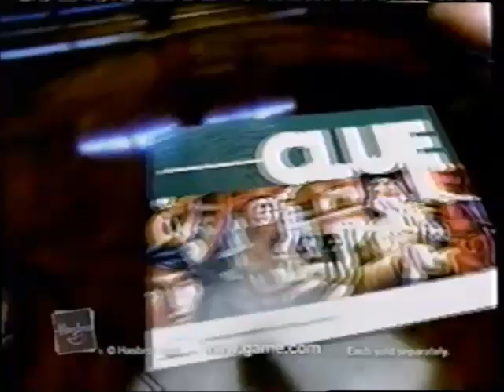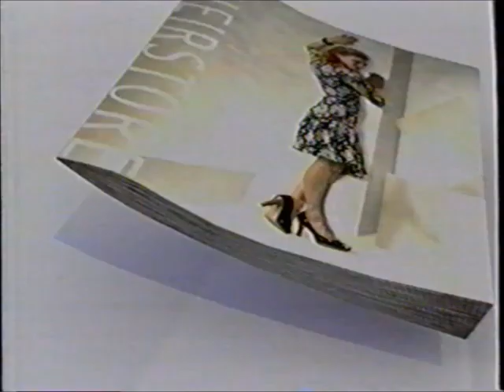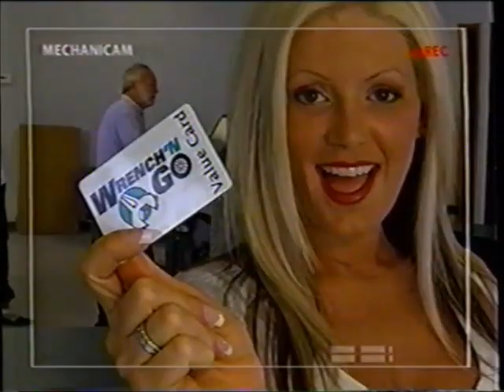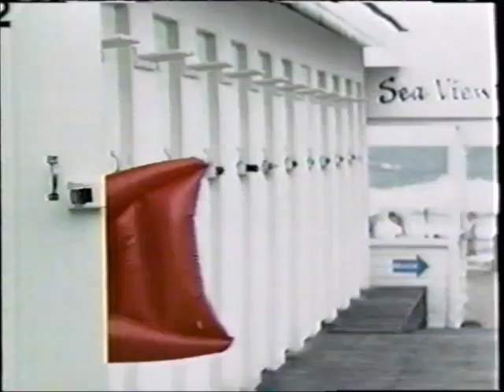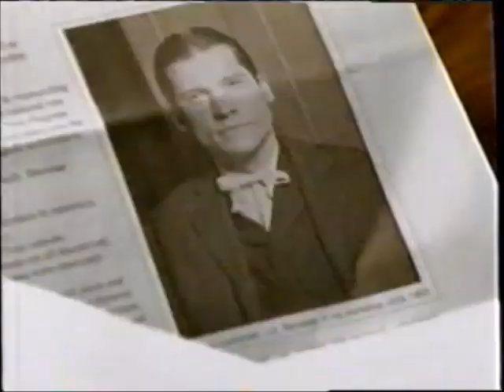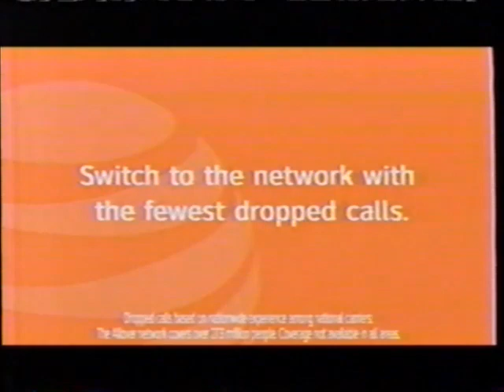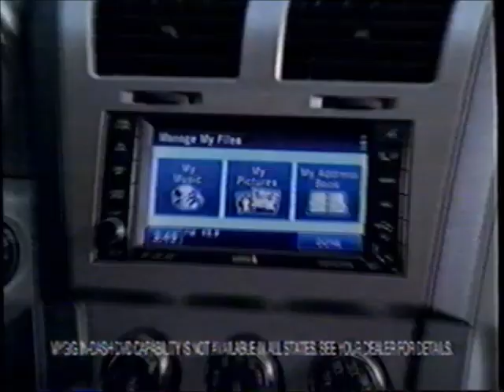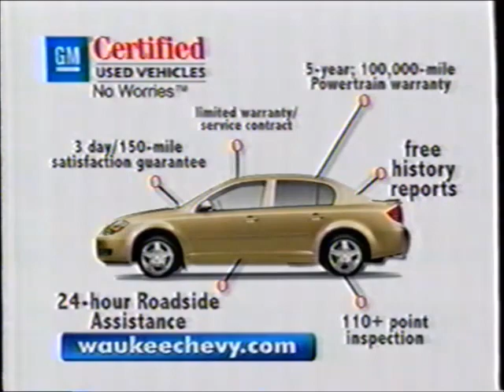KDSM-TV Fox commercials (May 23, 2007) - Part 2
Aired during the rest of American Idol and some of KDSM's 9pm news.

LIST:
1. American Idol bumper
2. Commercial: AT&T
3. Commercial: Wendy's
4. Commercial: The Home Depot
5. Commercial: Hasbro
6. Commercial: "Harry Potter and the Order of the Phoenix" movie trailer
7. Promo: Hell's Kitchen
8. Promo: So You Think You Can Dance
9. Commercial: AXE
10. Commercial: "Pirates of the Caribbean: At World's End" movie trailer
11. Commercial: Reese's
12. Commercial: St. Ives
13. Promo: House
14. KDSM Fox News at Nine promo
15. KDSM American Idols Live! promo
16. Commercial: Gordmans (x2)
17. Local Ad: Just Eliminate Lies PSA
18. Commercial: Wrench 'n Go
19. Commercial: Twister Dog
21. Commercial: Coca-Cola
22. Commercial: "The Simpsons Movie" trailer
23. Commercial: Olay Body Wash with Radiance Ribbon
24. Commercial: Yoplait
25. Commercial: Sears
26. Commercial: American Express
27. Promo: New Amsterdam / K-Ville
29. Commercial: Ford Edge
30. Commercial: Apple iPod + iTunes
31. Commercial: "Transformers" movie trailer
32. Commercial: Old Navy
33. Commercial: AT&T
34. Promo: On The Lot
35. Promo: House
36. Promo: So You Think You Can Dance
37. Commercial: Coca-Cola
38. KDSM Fox News at Nine promo
39. Local Ad: Greater Iowa Credit Union
40. Commercial: Dodge
41. KDSM Fox News at Nine bumper
42. Promo: The Simpsons
43. Local Ad: Charles Gabus Ford
44. KDSM AYSTA5G? Auditions promo
45. Commercial: Mediacom
46. Local Ad: Des Moines RV
47. Promo: Cubs vs. Dodgers
49. Local Ad: Des Moines International Airport
50. Local Ad: 7 Flags
51. KDSM Kids Club at Valley West Mall promo
52. Local Ad: Homemakers
53. Political Ad: Bill Richardson for President
54. Local Ad: 7 Flags
55. Promo: The Simpsons
57. Local Ad: Waukee Chevy
58. Local Ad: G&L Clothing
59. Promo: Everybody Loves Raymond
60. (don't know what this commercial is, sorry)